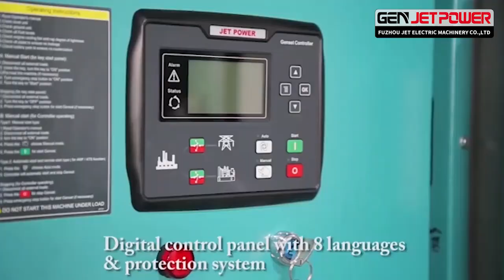50/60Hz movable trailer type 20kw 30kw 50kw super silent diesel generator with 2/4 wheels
Generator type: Single phase/ Three phase  50HZ/60HZ
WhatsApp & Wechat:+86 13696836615